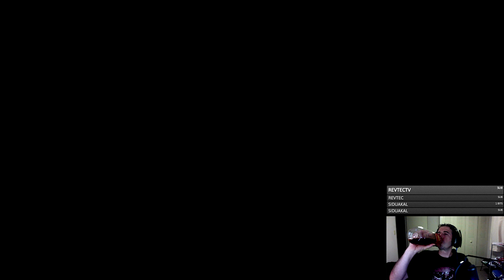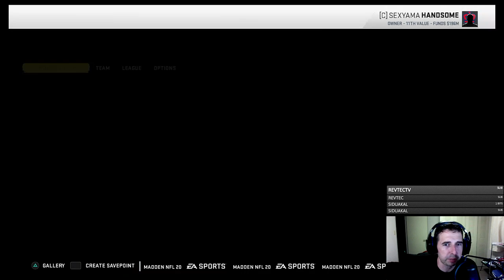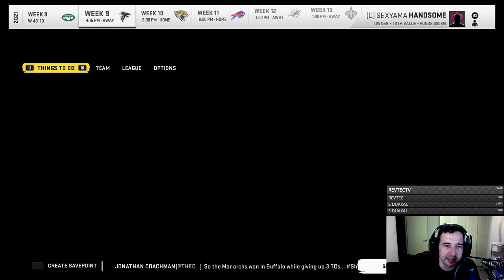Madden NFL 20 Franchise - London Monarchs (Season 2)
EA Sports hates us. They took away expansion Teams in franchise. EA loves the Patriots. They took what we love so we took what they love.

Sexyama Handsome buys the Patriots and trade away their five best players not named Shaq. Then moves them to London and brings back The London Monarchs. If you know history (I dont) that means EA Sports destroyed America.

Started a cartoon YouTube channel about being Awkward In Japan and the first on is The Origin story of Sexyama Handsome

Be Awesome!